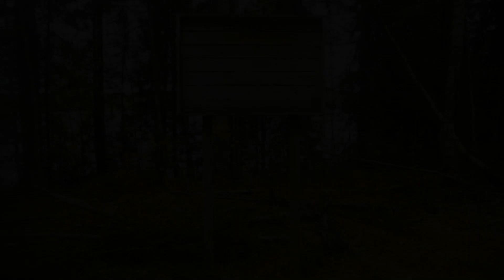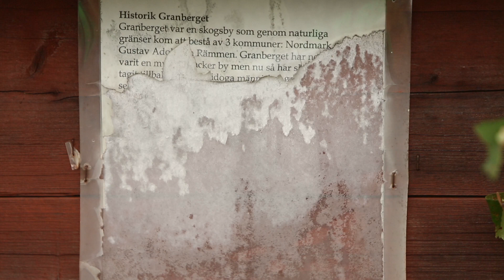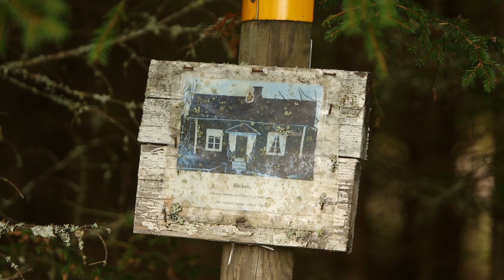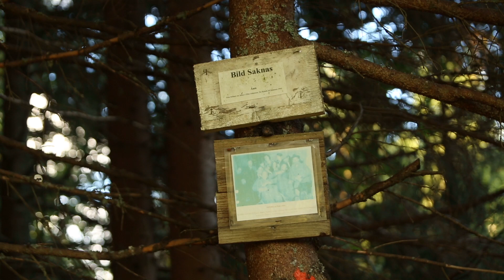Pure nature, moose & the old cabin in the forest | Granbergsleden near Lesjöfors | Sweden | Varmland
This video was filmed on September 12, 2023

-english- The Granbergsleden is reached via road 245 between Hagfors and Lesjöfors. After about 12 kilometers it is clearly signposted.
The hiking trail is divided into an eastern trail and a western trail. I chose the Östra Leden, it is about 6 kilometers long and you need quite sturdy shoes to get on the partly slippery, muddy path. The markings and signage are very good, you don't get lost. The first two kilometers of the path lead mainly through barren forest areas, but in the second part it becomes varied and beautiful. Several rest stops and even an old abandoned hut where you can spend the night make the route something special. And if you're lucky like me, you might see a moose along the way.
Have fun hiking!

-deutsch- Der Granbergsleden ist erreichbar über die Strasse 245 zwischen Hagfors und Lesjöfors. Er ist nach etwa 12 Kilometern unübersehbar ausgeschildert.
Der Wanderweg unterteilt sich in einen Östra Leden und einen Västra leden. ich habe mich für den Östra Leden entschieden, er ist etwa 6 Kilometer lang und man benötigt schon ziemlich fests Schuhwerk, um auf dem teilweise rutschigen, sumpfigen Pfad gut voranzukommen. Die Markierungen und Aschilderungen sind sehr gut, man verläuft sich nicht. Die ersten zwei kilometer verläuft der Weg überwiegend durch forstwirtschaftlich geprägtes Gebiet, wird aber im zweiten Abschnitt abwechslungsreich und wunderschön. Mehrere Pausenplätze und sogar eine alte verlassene Hütte, in der man übernachten kann, machen den Weg zu etwas Besonderen. Und mit etwas Glück sieht man unterwegs, so wie ich, auch mal einen Elch.
Viel Spaß beim Nachwandern!

-svenska- Granbergsleden nås via väg 245 mellan Hagfors och Lesjöfors. Det är tydligt skyltat efter cirka 12 kilometer.
Vandringsleden är uppdelad i en Östra Leden och en Västra Leden. Jag bestämde mig för Östra Leden, den är cirka 6 kilometer lång och man behöver ganska rejäla skor för att ta sig bra fram på den ibland hala, sumpiga stigen. Markeringarna och skyltarna är mycket bra, man går inte vilse. De första två kilometerna av stigen går huvudsakligen genom karga skogsområden, men i den andra delen blir det omväxlande och vackert. Flera rastplatser och till och med en gammal övergiven hydda där du kan övernatta gör rutten till något speciellt. Och med lite tur, som jag, kanske du ser en älg längs vägen.
Ha kul att vandra!